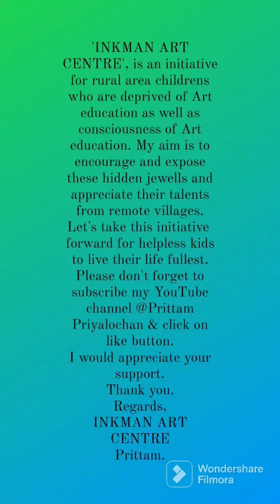INKMAN ART workshop part I